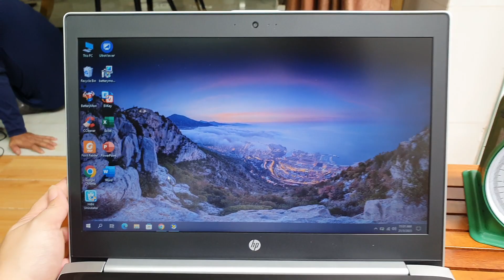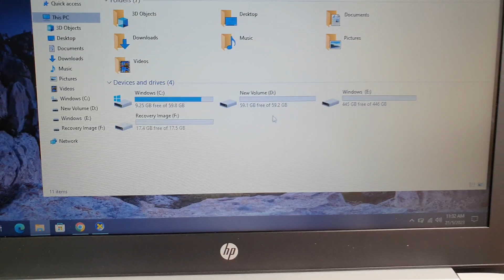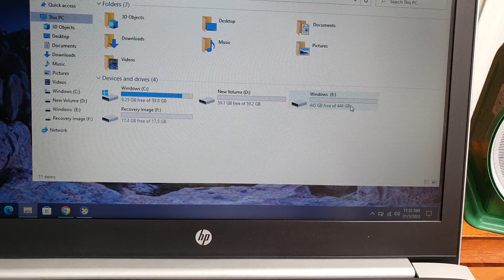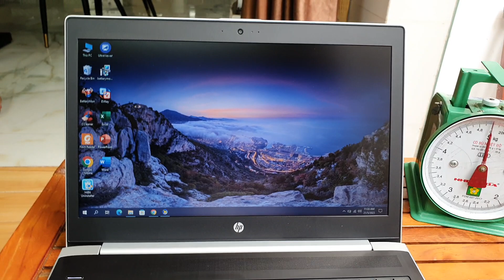Báo giá rẻ Laptop HP Probook 450G4, i5, gen 8, ram 16, ssd 128+ hdd500. 0846844448